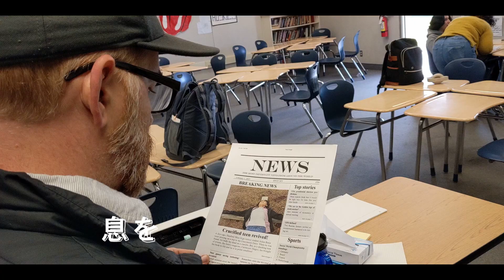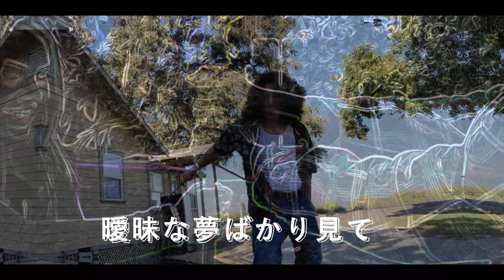DS OP draft